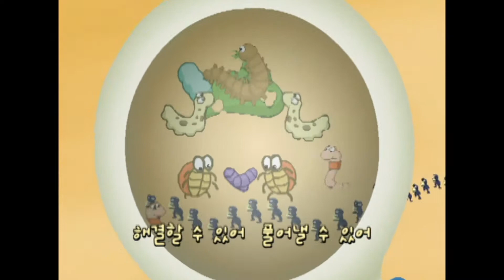지렁이의 외출 | 자연 탐험 만화 | 팡팡자연탐험대 Wild Animal Baby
피크닉 가방에서 샌드위치가 없어졌을 때나 한번도 들어보지 못 한 이상한 소리를 들었을 때, 눈속에 묻혀 있는 도토리를 발견했을 때 등등 어떤 상황에서도 팡팡 자연탐험대의 탐구정신은 불타오릅니다.
질문하고, 관찰하고 실험하면서 피피와 친구들은 흥미진진한 반전과 새로운 발견이 있는 아주 즐거운 모험을 떠나게 됩니다.
팡팡 탐험대원들에게는 예리한 감각과 더불어 탐험하는 것에 도움을 주는 또 하나의 중요한 도구가 있습니다. 그건 바로 피피의 탐험도구죠!
탐험할 준비가 되면 팡팡 자연탐험대원들은 하나, 둘, 셋, 넷 구호를 외치며 손(이지는 날개, 로지는 물갈퀴 달린 발이네요.^^) 을 한데 모으고 그들의 구호를 외칩니다.
“탐험을 떠나자!”
그리고 즐겁고 유쾌한 탐험이 시작됩니다!!